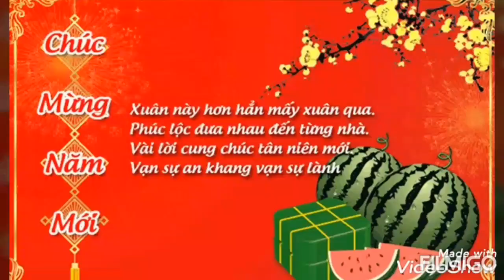Video clip của tôi - Bùi Thanh Bình - tiếng hát NSƯT Phượng Loan, NSƯT Lê Tứ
Pleased to introduce my video clip - Bui Thanh Binh composed, with the singing of Meritorious Artist Le Tu and Meritorious Artist Phuong Loan .